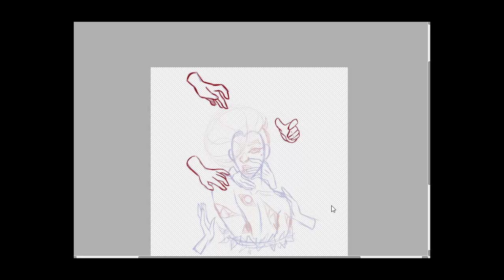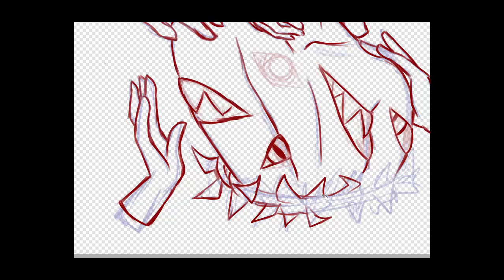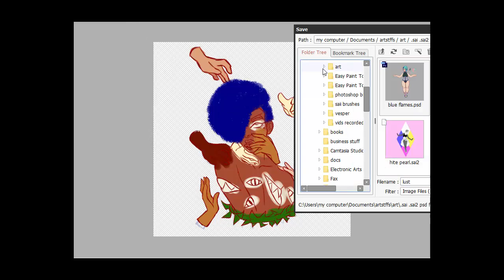lust design :king:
king dropped this design after remaking it in illustrator. but heres a quick 2 minute video.